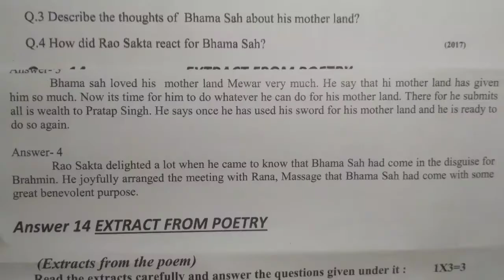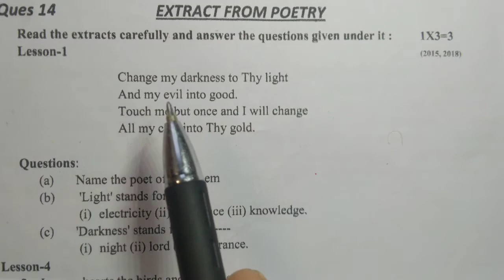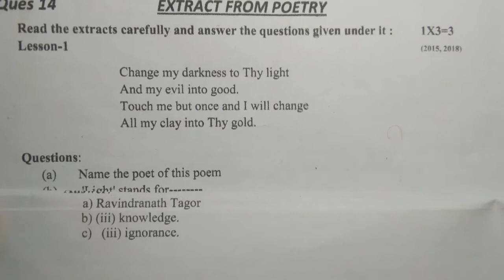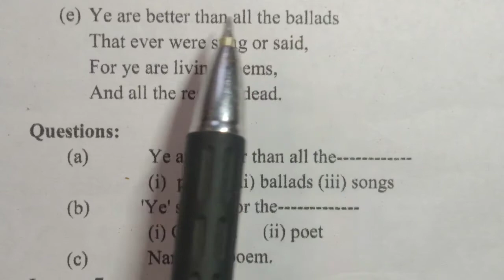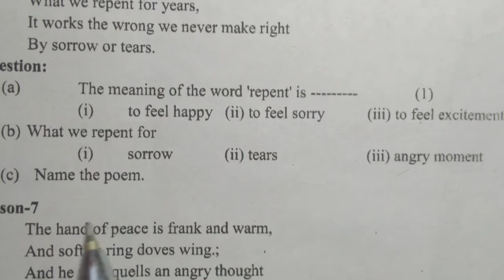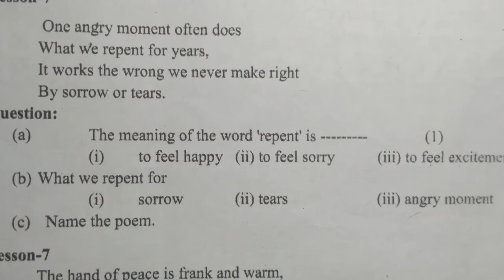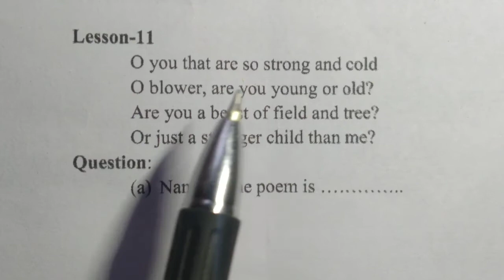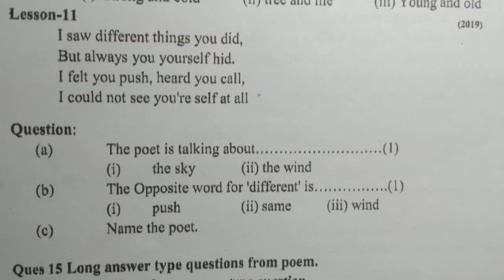10th English Question Bank Part-6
इस वीडियो में कक्षा दसवीं के क्वेश्चन बैंक को समझाया गया है